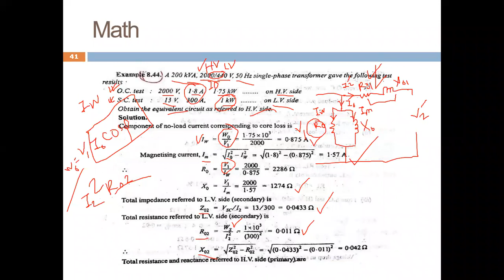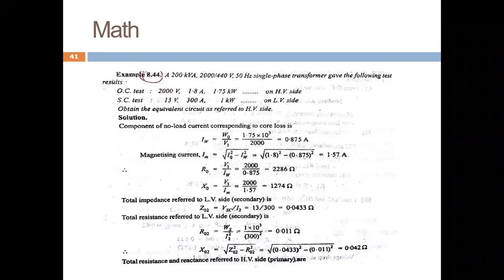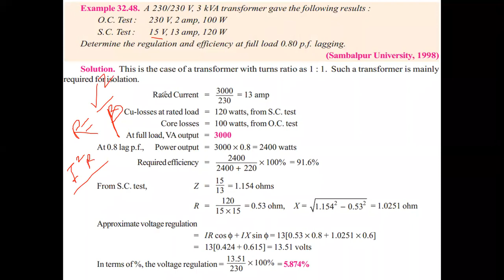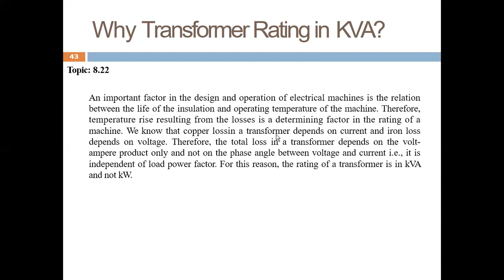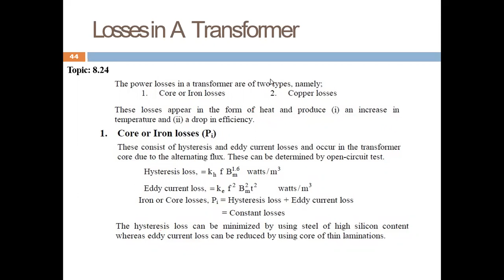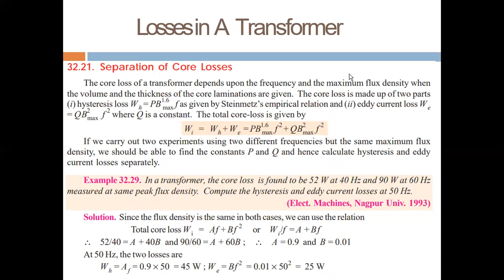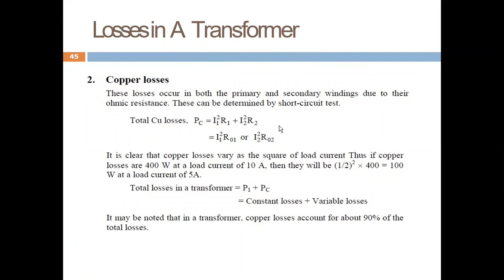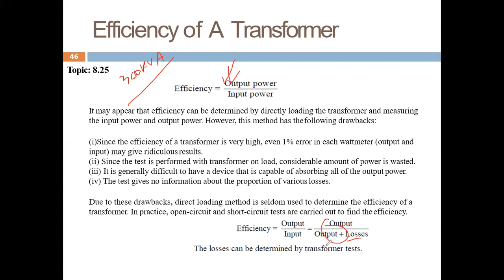EEE2187 L8 [Transformer: Part-7]